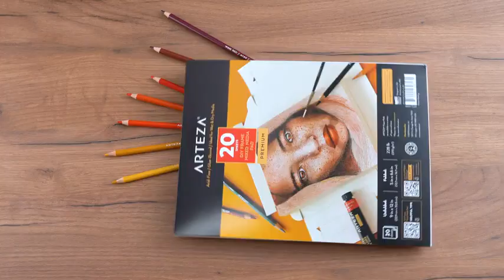Arteza Acrylic Art Paper Foldable Canvas Pad, 7x8.6 Inches, 20 Sheets, DIY Frame, Heavyweigh Reviews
This is the best Canvas Pads in the marketplace with cheap price that you can easily afford.
Arteza Acrylic Art Paper Foldable Canvas Pad, 7x8.6 Inches, 20 Sheets, DIY Frame, Heavyweight Acrylic Paint Paper, 220 lb, 360 GSM, Acid-Free, Wood Pulp Canvas Pad for Painting & Mixed Media Art Reviews:
Easy to Use & Display: Simply use the marked guidelines to instantly fold your acrylic pad into a ready-to-display work of art, or a unique frame that you can add photos to.
Heavyweight Paper: These 220 lb (360 gsm) wood pulp sheets withstand multiple layers of acrylics, watercolors, and mixed media without buckling or warping; no bleed-through.
Glue-Bound Pad: Each perforated sheet detaches cleanly from the pad, so you can start painting and displaying your artwork right away.
Acid-Free Sheets: You won’t have to worry about the artwork on your painting or frame fading over time; the acid-free sheets help your piece maintain its vibrancy.
100% Guaranteed: We're sure you'll love your DIY Frame, but if you have any problems, just let us know & we'll send you a free replacement.
Size:7x8.6 Inches
| Color:Acrylic Paper
Display & Hang Your Artwork Instantly
No need to think about how to frame your masterpieces after they’re finished! Simply tear a sheet from the glue-bound pad, paint directly onto it, and fold it into a ready-to-hang display. Before you fold the page, it measures 11x14”, and once it’s folded you’ll have 7x8.6” of work area. Use the framed side to display photos, or flip the paper around and paint directly onto the surface like a paper canvas. Heavyweight Paper
Each sheet is made from 220 lb durable wood pulp paper that can withstand all your blending and layers of acrylic paint. You can also use these with a variety of other media, including watercolors and gouache. Even when you create mixed media pieces, this paper will not warp or buckle under the multiple layers that you apply. Each bleed-resistant sheet is also acid-free, which will keep your colorful artwork from fading over time. Convenient Glue-Bound Pad
Keep a pad in your craft room or stash one in your bag for on-the-go creations. Before they’re folded, each DIY frame is a flat sheet that can be easily torn from your glue-bound pad. This way, you’ll have all your sheets in one place and they won’t take up large amounts of room in your workspace.
Arteza Acrylic Art Paper Foldable Canvas Pad, 7x8.6 Inches, 20 Sheets, DIY Frame, Heavyweight Acrylic Paint Paper, 220 lb, 360 GSM, Acid-Free, Wood Pulp Canvas Pad for Painting & Mixed Media Art